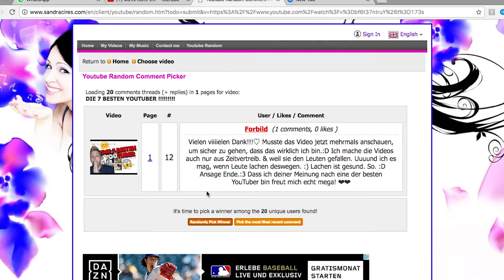VERLOSUNG GWINNSPIEL!!!!!!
Heute wird das Gewinnspiel aufgelöst alle die nicht Gewonnen haben. Haben das nächste mal vl mehr Glück!